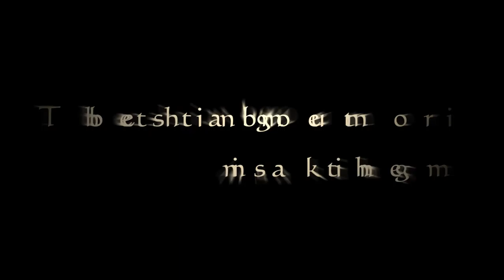Sara Callow Photography : Family Photography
Track:  Elbow - Build a Rocket Boys

A small selection of Sara Callow Photography's Family Portfolio for more please see the

Sara is available for all types of Photography please contact via the website